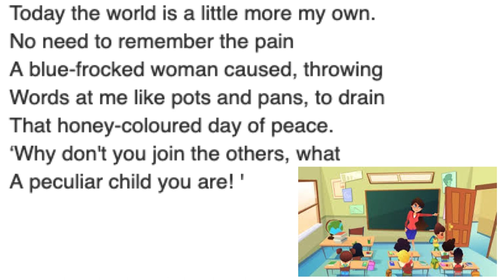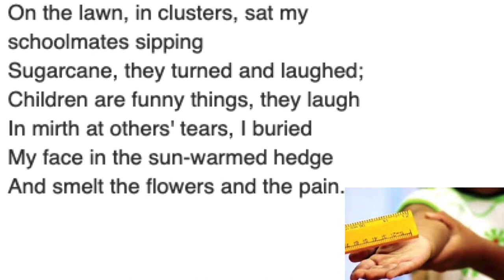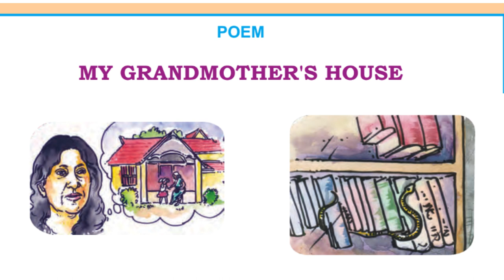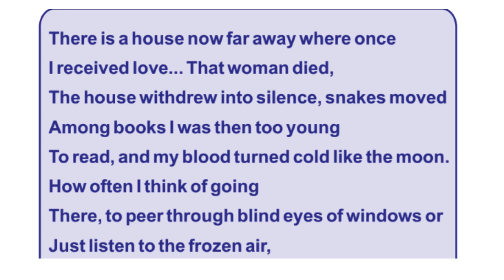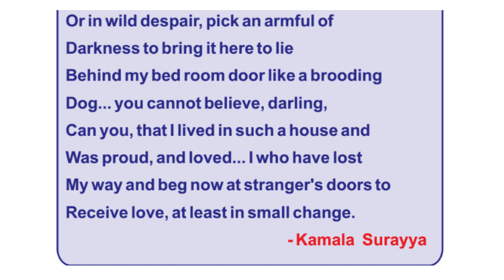TNPSC Quotes from Authors | Punishment in Kinder garden | My Grandmother House